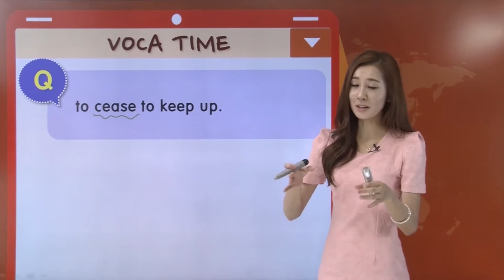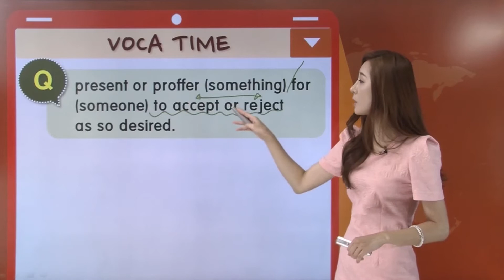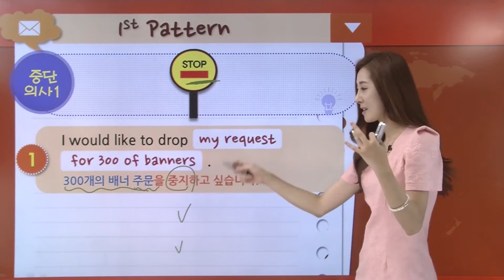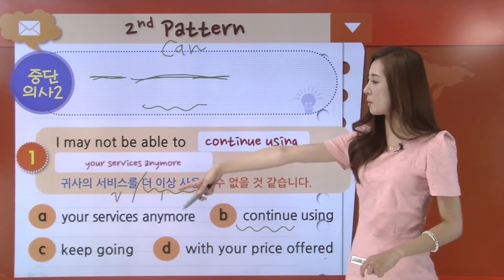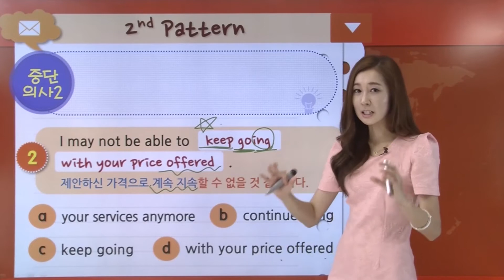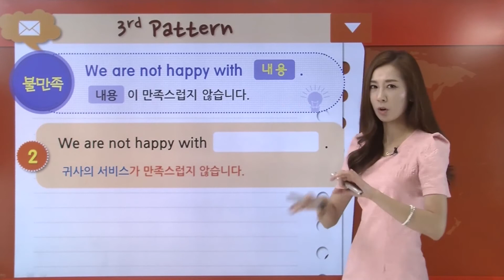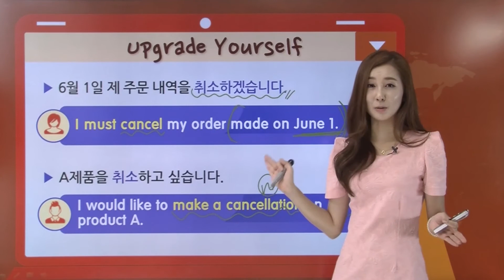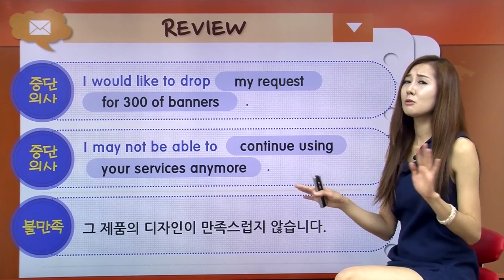주문 취소하기, 비즈니스 이메일2, 15편-[여신채널]영어의여신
비즈니스 영어이메일 두번째 시간!
영어이메일, 주문 취소하기
영어문법 완전정복하고 프로페셔널하게 비즈니스영어하자!

Special English Soulmate "Sophie"의 영어 이메일 패턴과 친해지기!

✔ 중단의사1  ✔ 중단의사2  ✔ 불만족 표현  ✔ 다양한 표현 팁